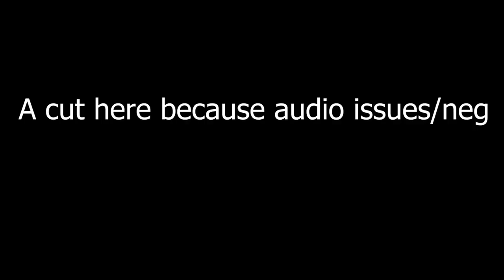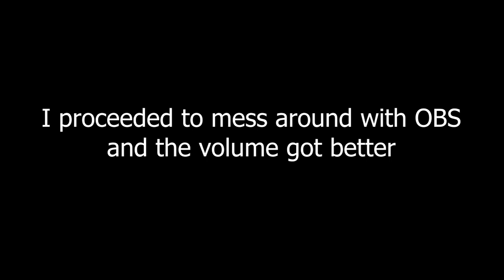Alone Together (DiO SMP Episode 1)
Here's the slightly edited vod of my first day on the DiO SMP!
I hope you all enjoy the wonderfully chaotic vibes.

Shout out to Mokicosplay, who featured heavily in this episode (and on his birthday no less). to see more of his incredible content.

Current Schedule:
Mondays: 6-9 pm PST
and Thursdays 6-9pm PST